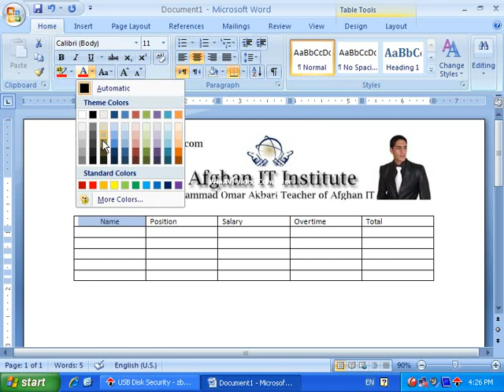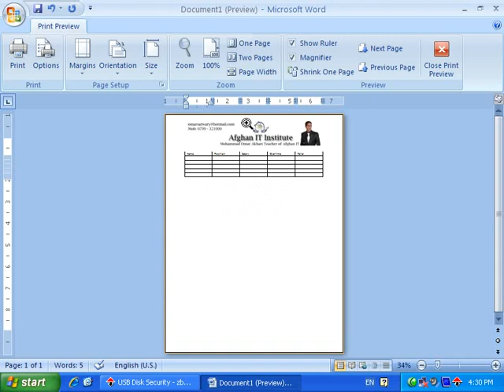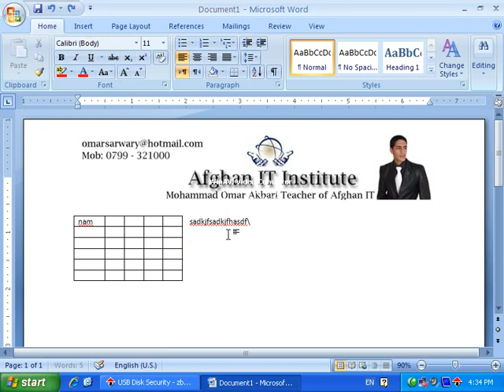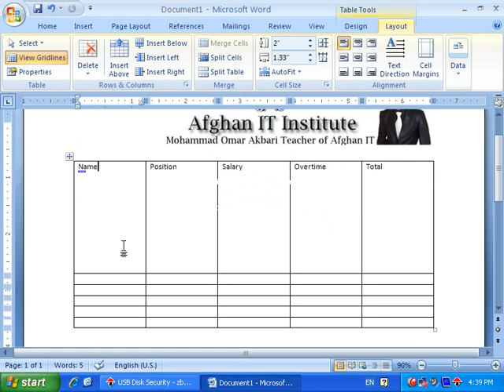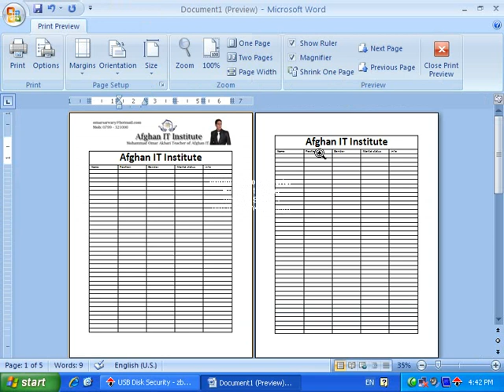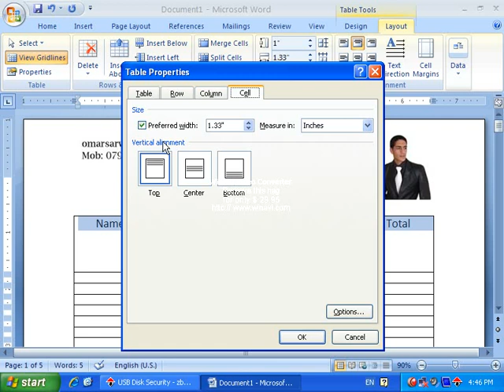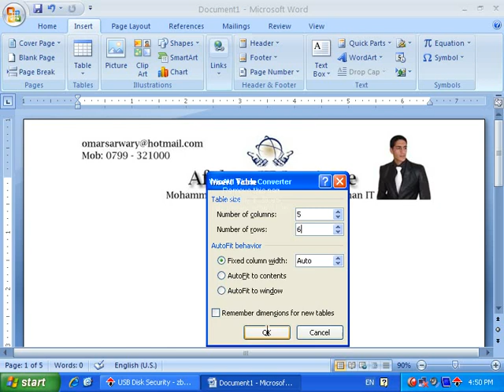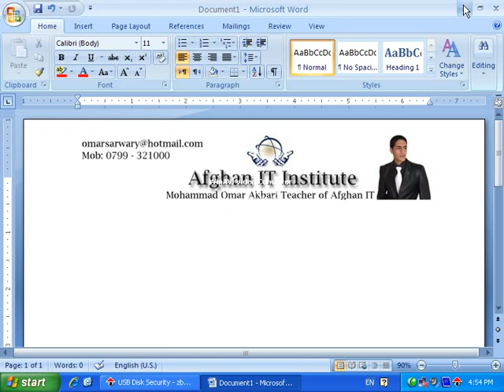Microsoft word insert menu teaching 2019 part 3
If you are new please subscribe my YouTube channel in this part we will learn about insert tab that how we can make a table and how we can design the cell how to change the text in the cell how to change the size of the cell and also, we will learn the first part of layout tab or how to delete a row cell  change the size of the cell or how to design a cell and many parts in Microsoft office word so please subscribe my channel to receive more educational video in the Persian language